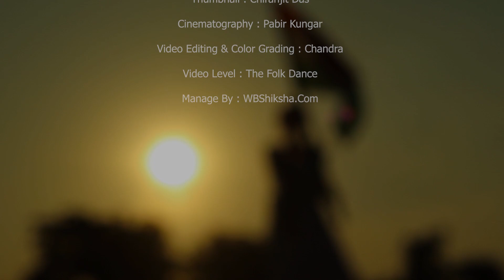15 August Special Dance | Desh Rangila | Independence Day Dance | Patriotic Song | The Folk Dance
15 August Special Dance | Desh Rangila | Independence Day Dance | Patriotic Song | The Folk Dance

Song : Des Rangila
Movie : Fanna (2006)
Singer : Mahalaxmi Iyer
Lyrics : Parsoon Joshi
Label : YRF

Cover Video Credit :
Dance Performance : Raj Nandini
Director : Chiranjit
Makeup : Raj Nandini
Cinematography :Pabir
Video Editing : Chandra
Management : Asim & Chiranjit
Color Grading : Chandra
Video Level : The Folk Dance
Manage By : WBShiksha.Com